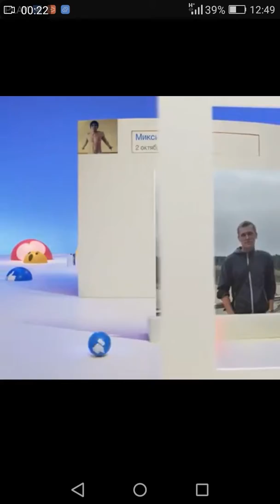My 2016 year!=)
Вот так хорошо прошел этот год, будем надеяться, что следующий пройдет ещё лучше!=)